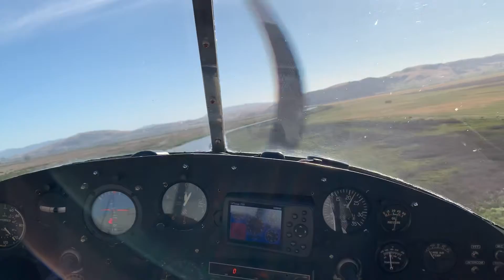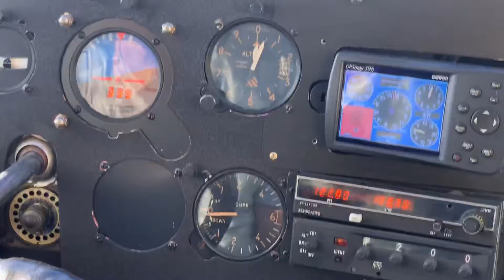Flying with Bob